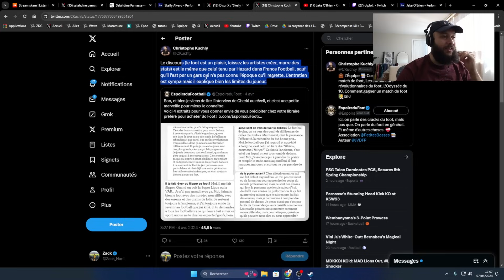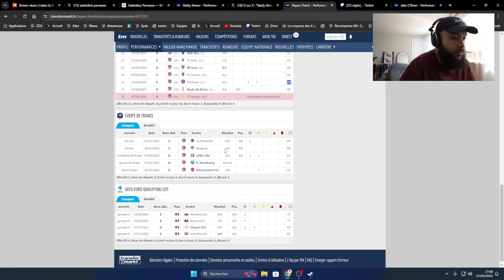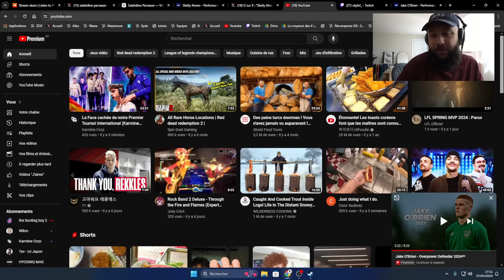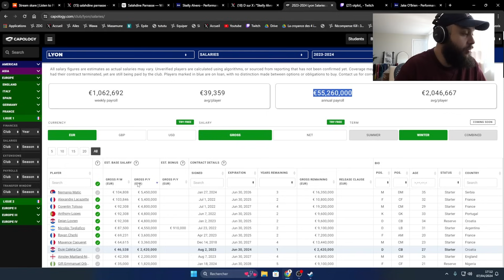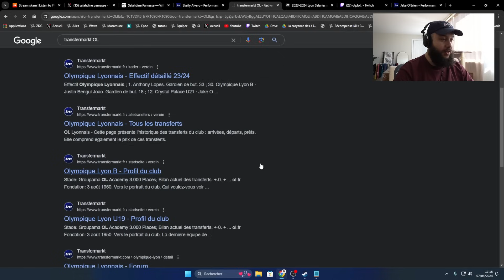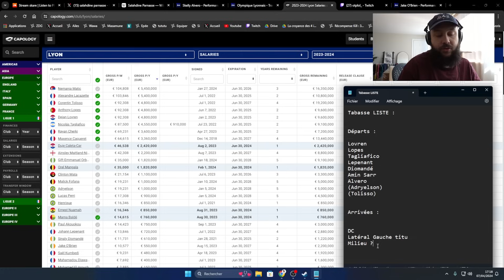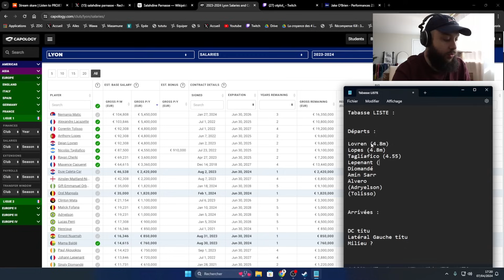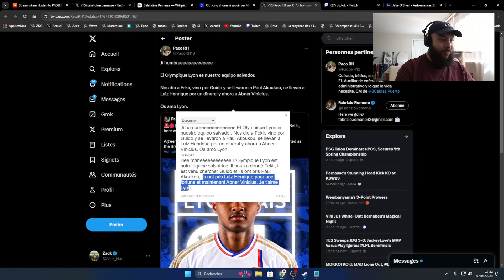Quel effectif pour 2024-2025 ?